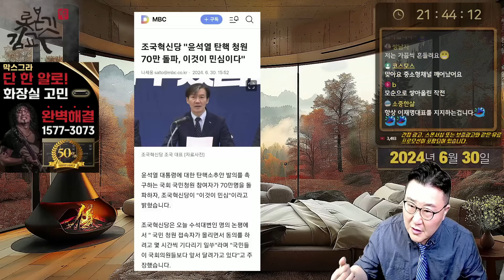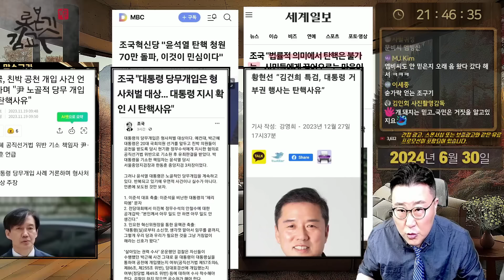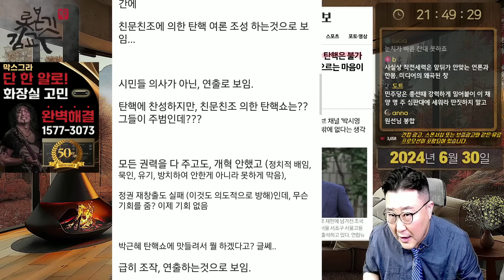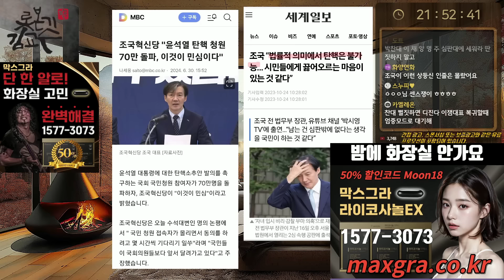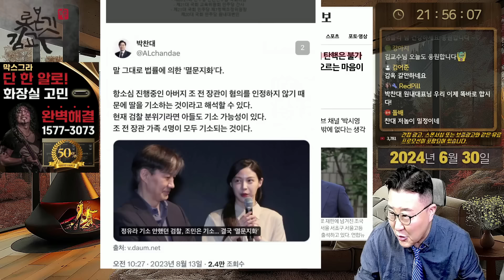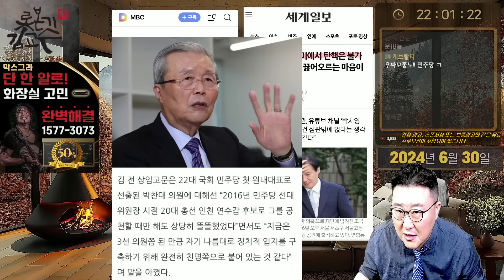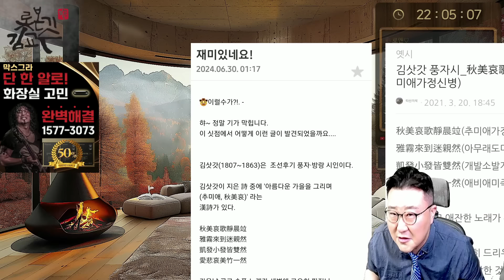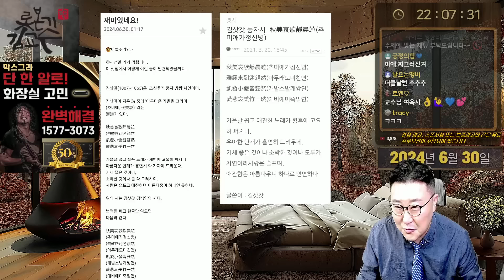탄핵불가론자 조국의 탄핵타령! 의심스럽다! 친문조빠 박찬대 위험하다! 이재명 당대표 공석시 뻘짓가능성! 김삿갓 추미애